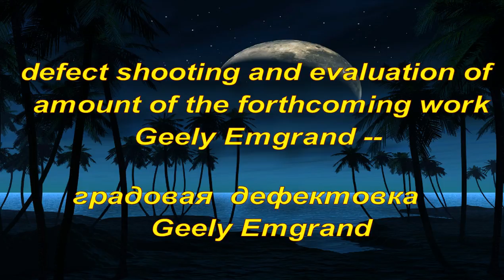PDR defect shooting and evaluation of amount of the forthcoming work Geely Emgrand- дефектовка града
дефектовка   предстоящих  работ